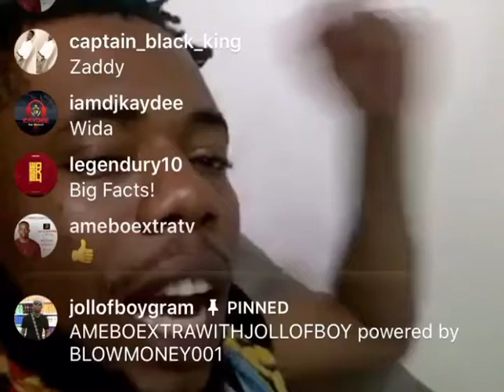It’s your career not your record label’s career or your sponsor. Give it all you have don’t slack